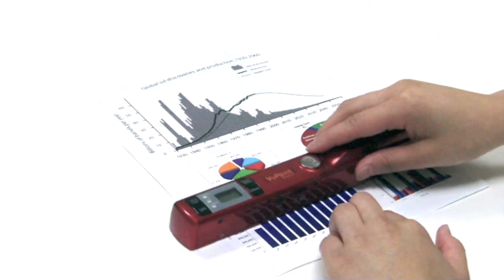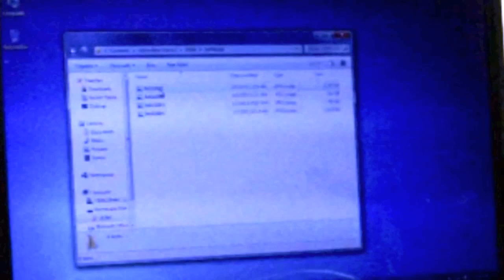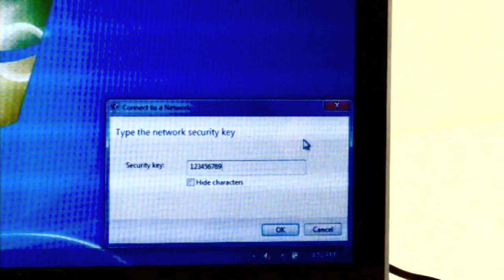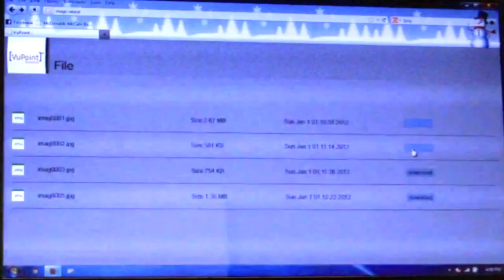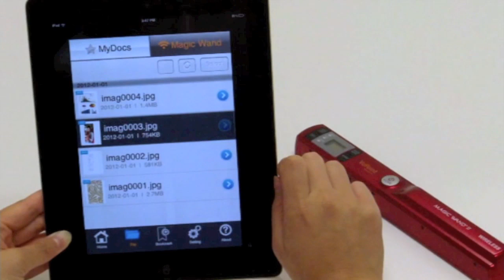Magic Wand­™ portable scanner with Wi-Fi® feature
VuPoint Solutions Magic Wand­™ Wi-Fi® portable scanner (model: PDSWF-ST44-VP series) video demo 1280x720 HD

You can transfer scans to your computer, mobile device to view and share from Magic Wand™ Wi-Fi® portable scanner